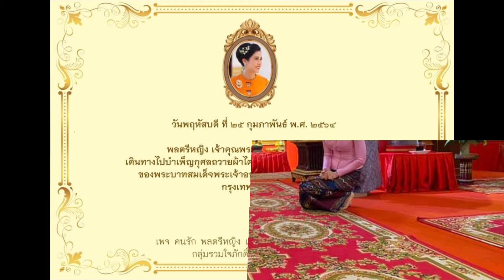เจ้าคุณพระสินีนาฏฯ ไปบำเพ็ญกุศลถวายผ้าไตร เครื่องสังฆทานของพระบาทสมเด็จพระเจ้าอยู่หัว ณ วัดยานนาวา